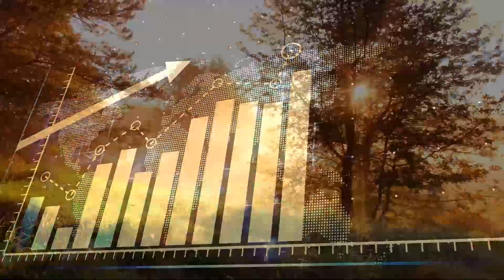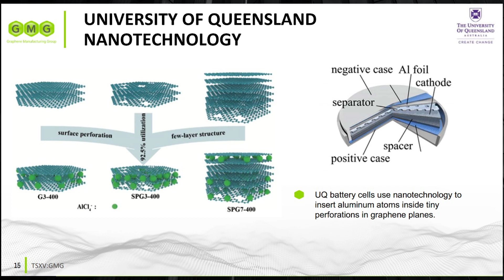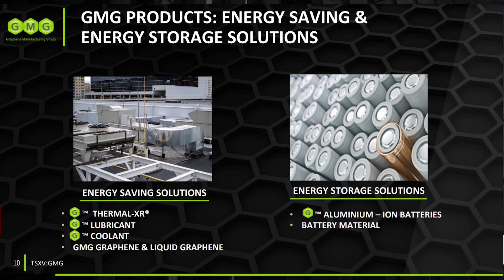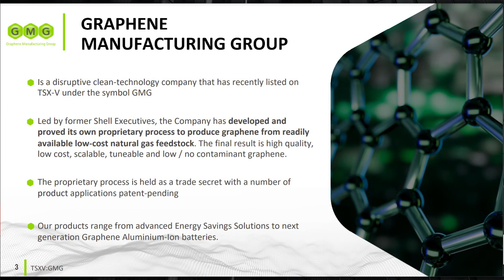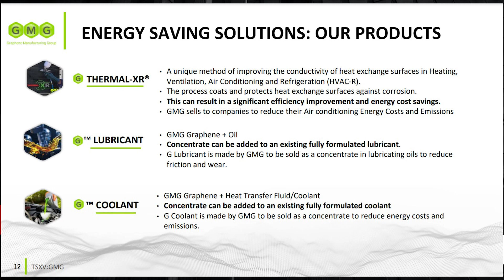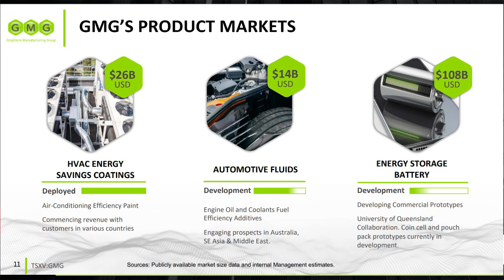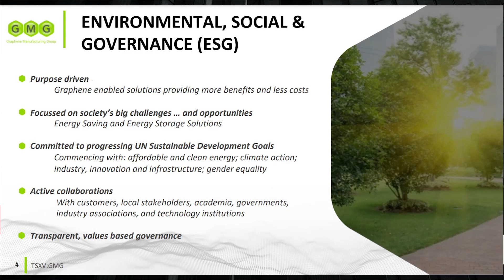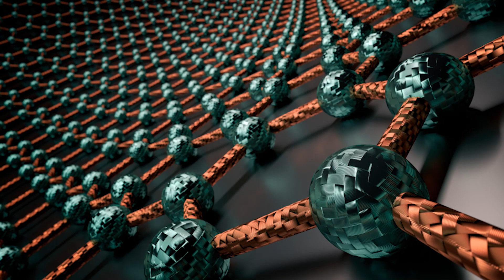Graphene Manufacturing Group Ltd (TSXV:GMG) | Supercharged Stocks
In this interview, Craig Nicol, Founder, MD & CEO of Graphene Manufacturing Group Ltd, joins Andrew O’Donnell from Supercharged Stocks to discuss the future of GMG’s Graphene Aluminium-Ion Battery Technology and the potential opportunities for GMG’s battery with the Internet of Things.